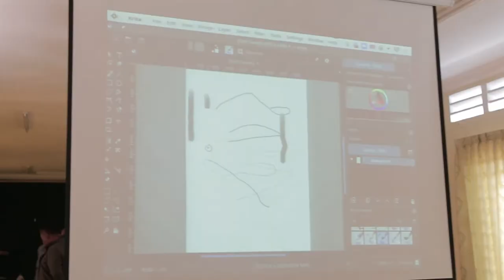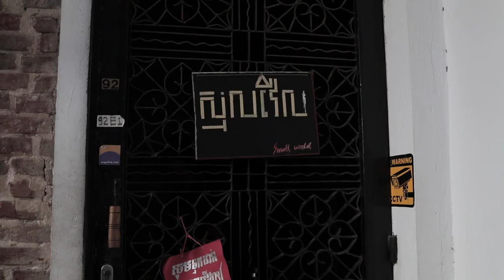Koompi Laptop Delivery Documentary